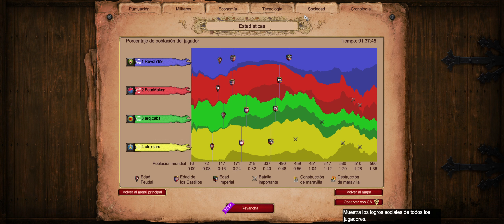[AoE 2 DE - Clips] Segunda Win en un 3 vs 1 (alejojars)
🏆 Victoria en Age of Empires 2 - DE!! 🥂🥳

alejojars vs (RevolY89 - FearMaker - arq.cabs)